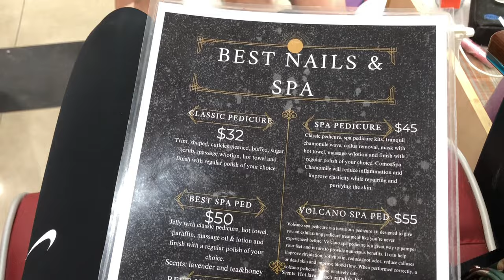SENIOR PROM GRWM + VLOG 2023 | hair, nails, send off, dress consultations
Hey my loves, in today’s video you’ll see me prepare and bring my prom vision to life! I just want to thank everyone who’s helped made this process possible and thank my friends and family for the continuous support! Mant out 💖